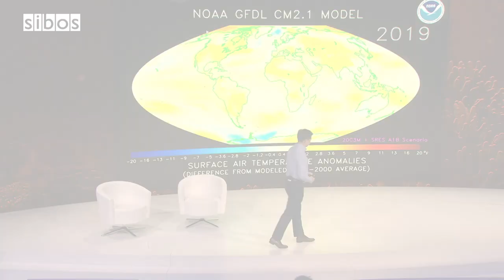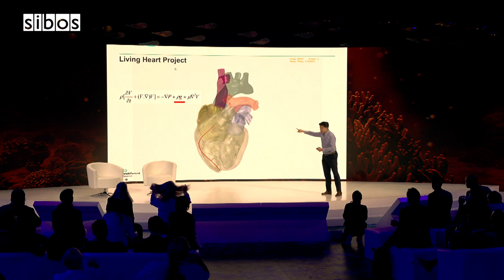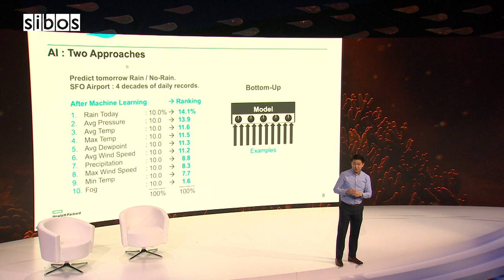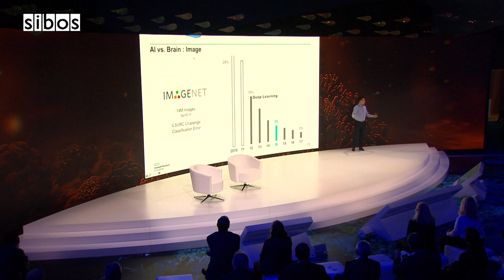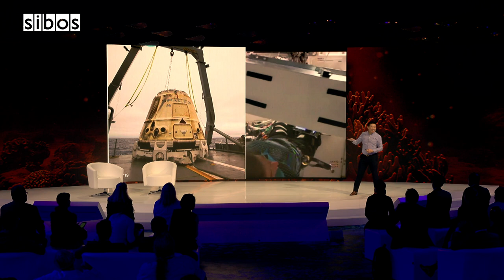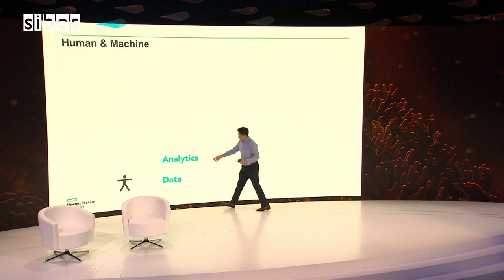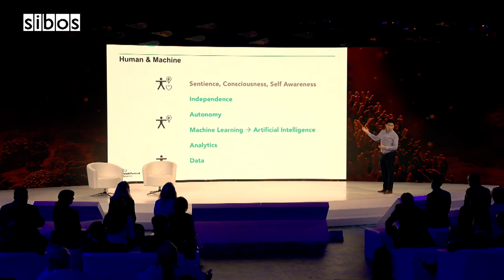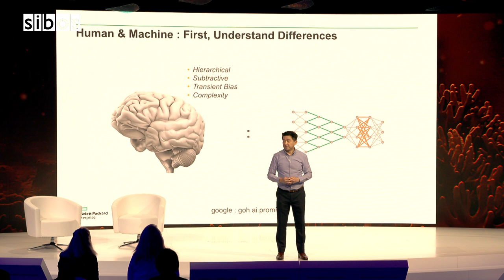Sibos 2019: Artificial and natural intelligence - Are two heads better than one? (Innotribe)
With the advent of increasingly powerful neural networks and machines learning to be artificially intelligent, more and more of us are concerned about the future of jobs in this new era of advanced AI. Eng Lim Goh at Hewlett Packard Enterprise ventures into this future world, reflects on the potential advent of super intelligence and what’s in it for us, the humans - 24 Sept 2019.